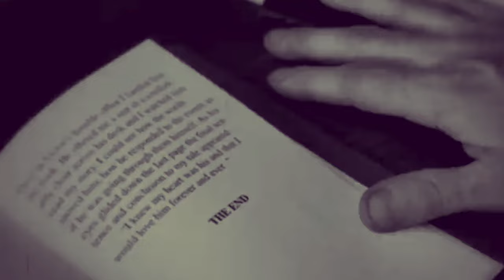Ashnikko - Good While It Lasted (Random Visualized Music Video)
The following video's won't be marked since this one especially i intended to use media also seen in the 3rd video (I'm So Excited). The next one will feature both unseen and already seen media from previous video's. What that will be, is revealed when it's uploaded.